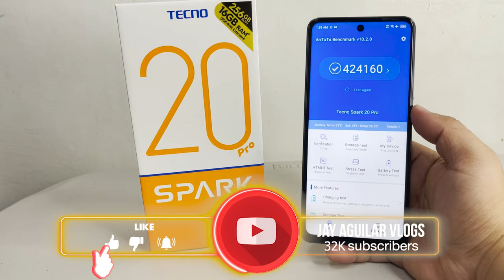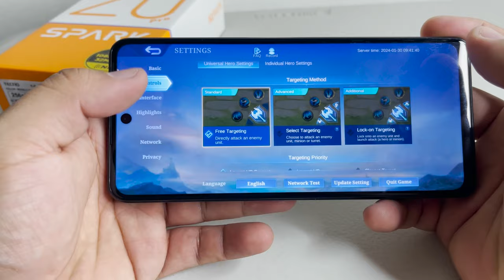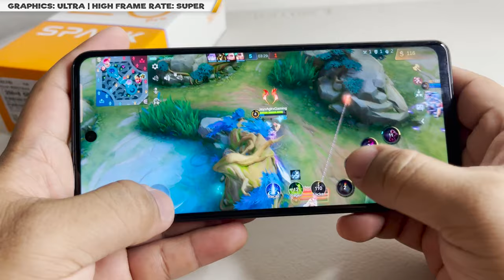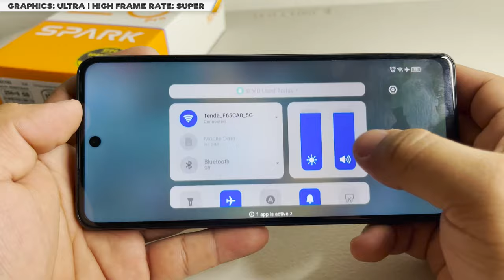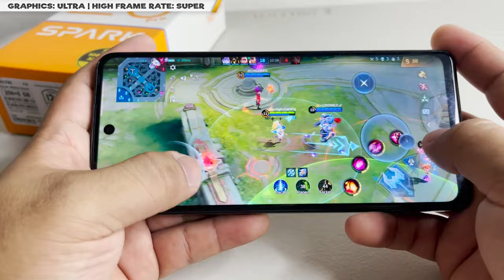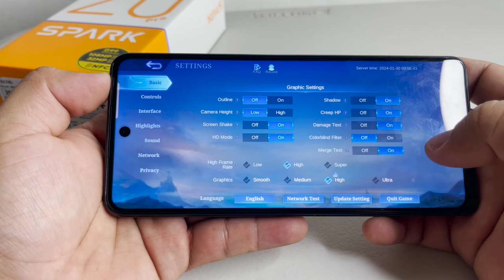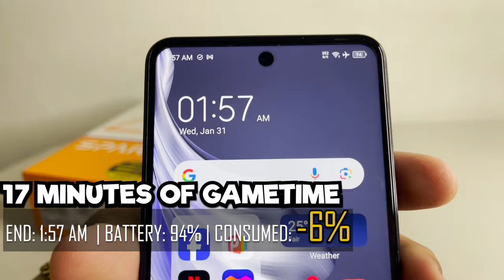Mobile Legends: Bang Bang Game Test on TECNO SPARK 20 PRO (8/256) 120Hz | PLAYABLE AT MAX SETTINGS??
Hi guys we are back on making gameplays this 2024 NAMAN!
Let's try Mobile Legends: Bang Bang on TECNO SPARK 20 PRO. How's the quality in Ultra Graphics and SUPER HIGH FRAME RATE this 2024?

Recording Camera: iPhone 12 Pro Max
Used Phone:  TECNO SPARK 20 PRO
Editing Software: Adobe Premiere Pro/PhotoShop